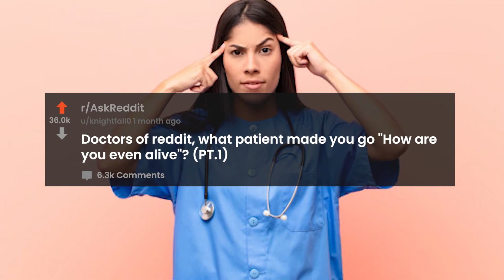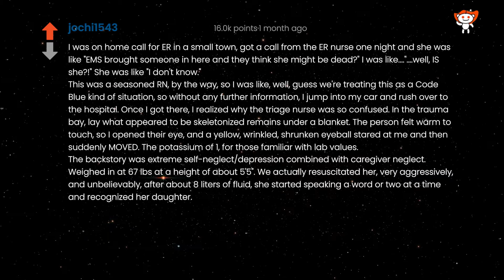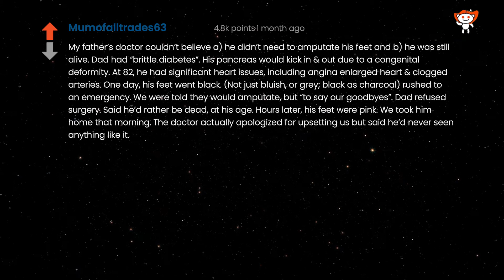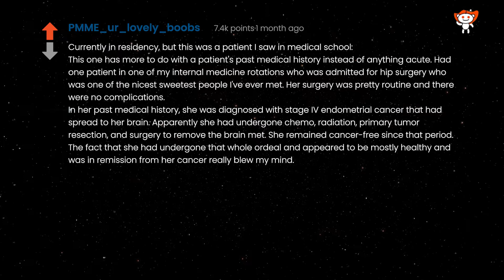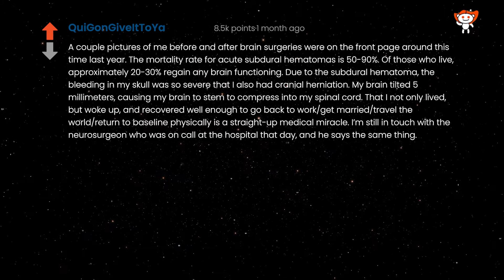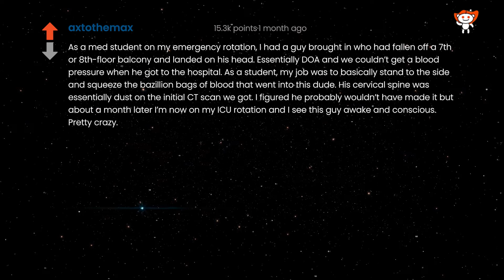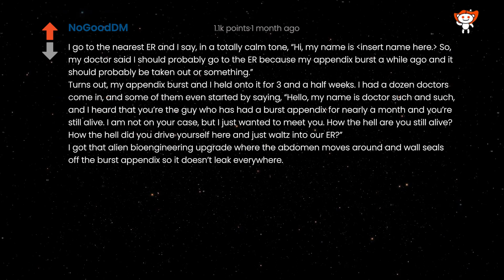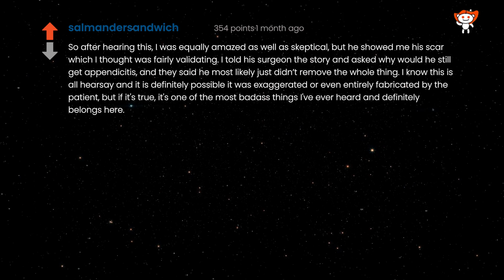Doctors of reddit, what patient made you go "How are you even still alive"? (Human) Voice Reddit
WR52/1M

This channel is committed to providing selected, quality real person narrated, easy to listen, clean content from with Human Voice Reddit, Ask/Reddit

This Video details answers and comments to the question "Doctors of reddit, what patient made you go "How are you even alive"?" as found on r/AskReddit